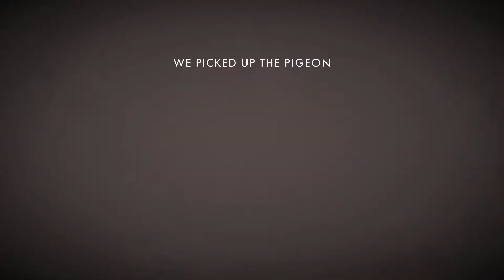Welcome to the Madhouse! // Battlefield 1 w/ACK_MINDSEYE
Welcome to Battlefield 1 on the PS4, a first for me and also a first for playing with ACK_MINDSEYE!

An awesome content creator who has a great clan and an epic channel, make sure you go check him out